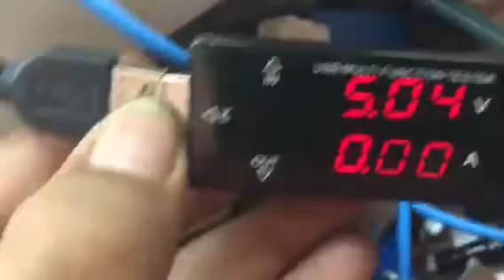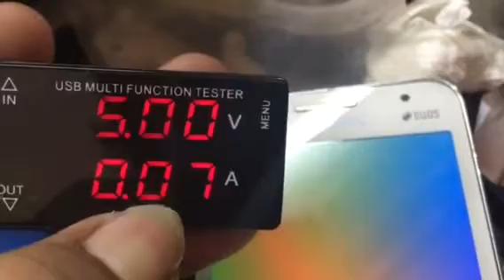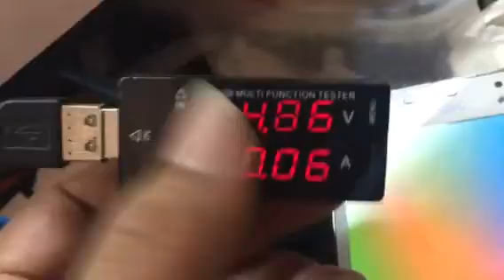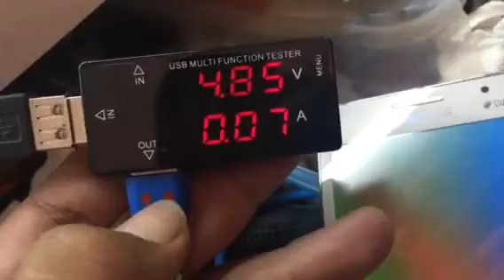เช็คการชาร์จ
ทีม786